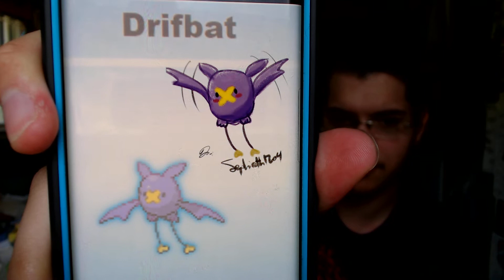Weekly Update - Dental Fun, Boundaries - July 14, 2019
Mutual Respect

Eliskor
Spirit of Auron
Aryeh Baruch
Anonymous
Diana Hirsch
Zack Rhodes
Chilled